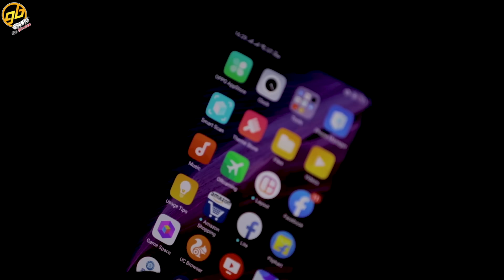Rajasthani DJ Song 2019 - बुलट गारी, BULLET GARI | Neru Choudhary| GoBindas Rajasthani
Song : BULLET GARI
Starring : Suresh Choudhary & Shivani Dubey
Singer : Neru Choudhary
Lyrics : Neru Choudhary
Music Director : SK Studio
Label & CopyRight : GoBindas Entertainment Pvt Ltd.